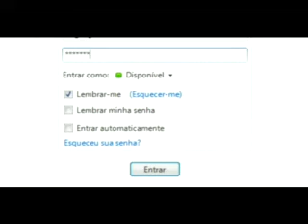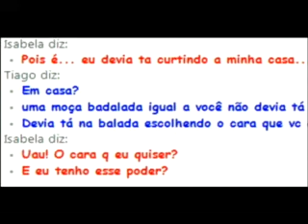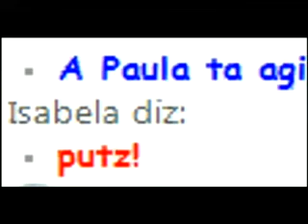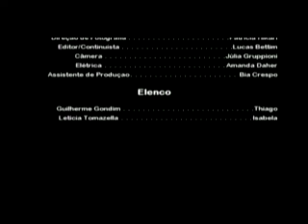Job 04 - Contato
Exercicio de conclusão do terceiro período do curso superior do audiovisual.

O som ainda não ta finalizado!